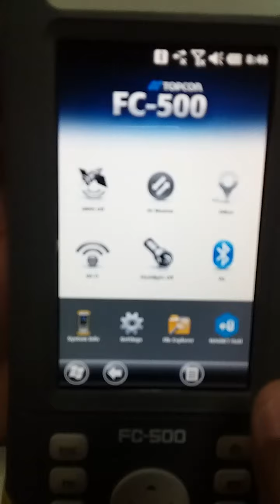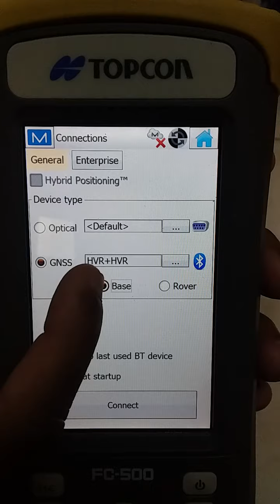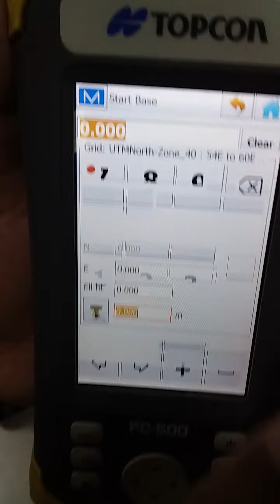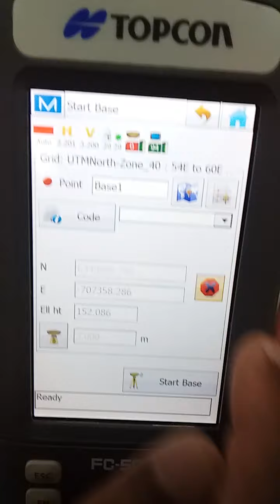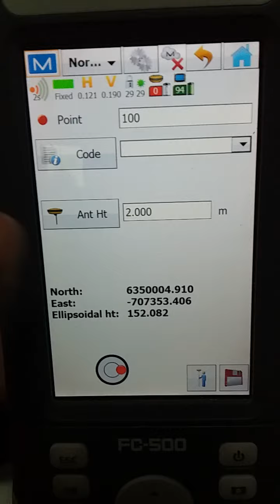28 April 2021